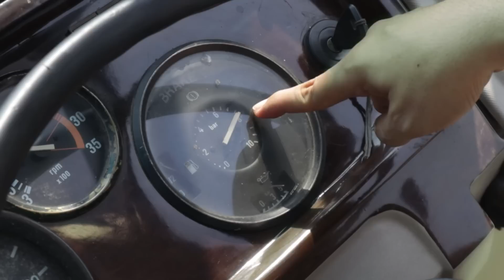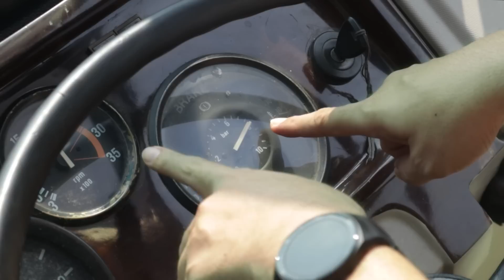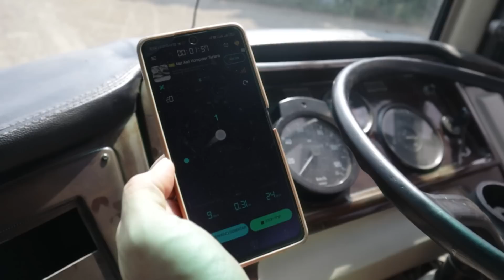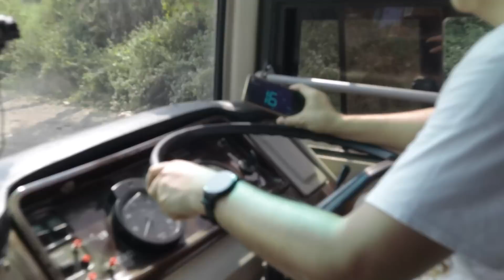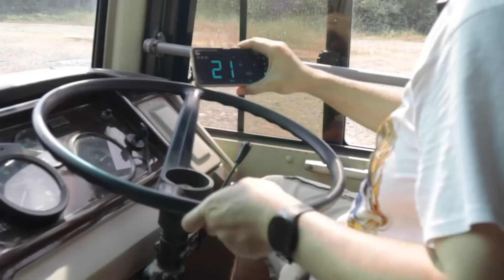NGEREM PAKE REM TANGAN ?!?! | Tes Berbagai Cara Pengereman Saat Rem Kendaraan Blong !